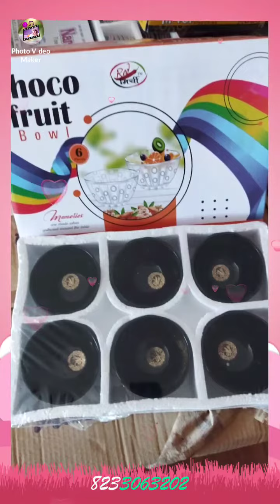crockery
car
kids
cup
tea set
glass
drinking glass
milk mug
mug